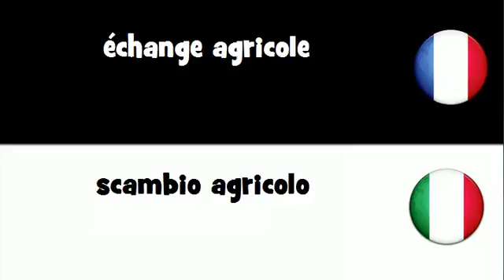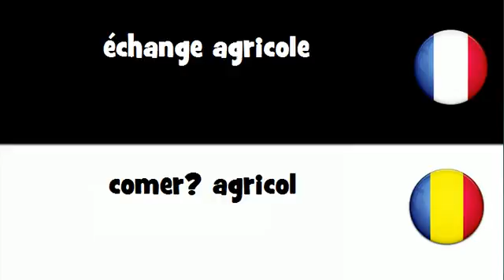Traduction en 20 langues # échange agricole